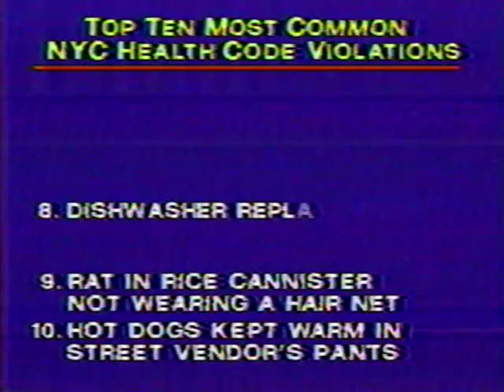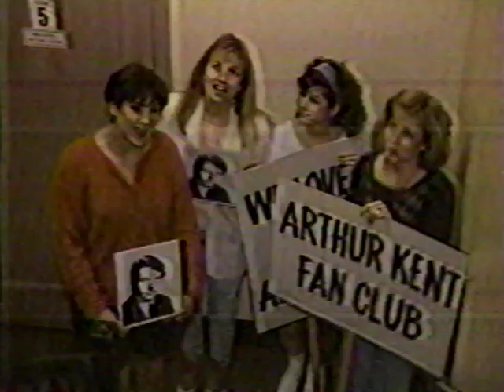Late Night with David Letterman April 12, 1991 (partial)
0:00 Viewer Mail (partial)
02:57 Top Ten Most Common NYC Health Code Violations
05:11 Dave has to retrieve a card